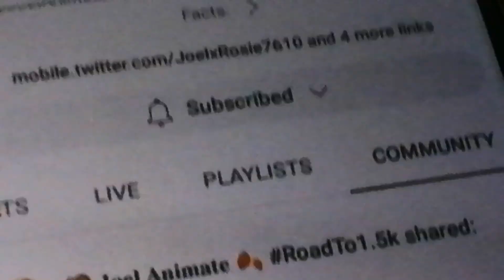joelanimatescollection.mp4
this is a guy that hates people over something that is common on the Internet